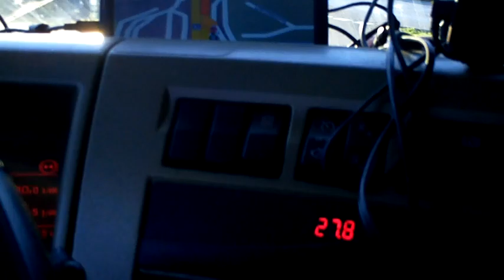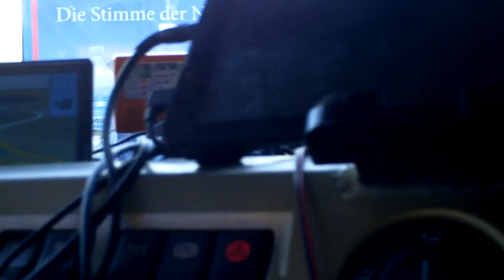Влизане в Германия